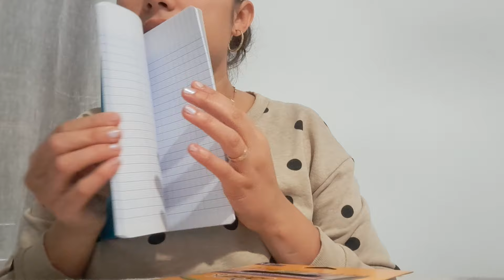asmr derniers achats et petites courses